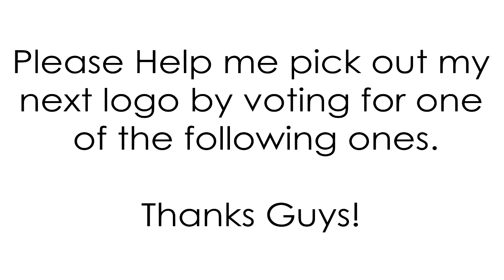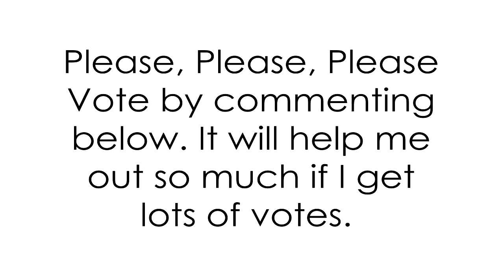I Need Your Help! [PLEASE WATCH]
Hey guys, help me out by voting for your favorite logo and version.

Voting will be held in the comments and should be in this format -
"I vote for Type 1 - V1" or whatever you vote for.